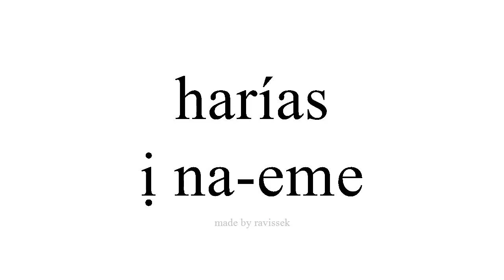Mụta Spanish ị na eme